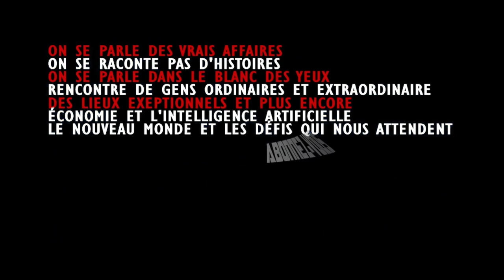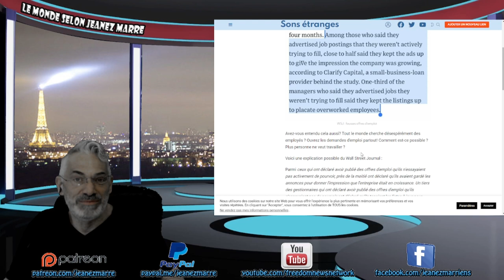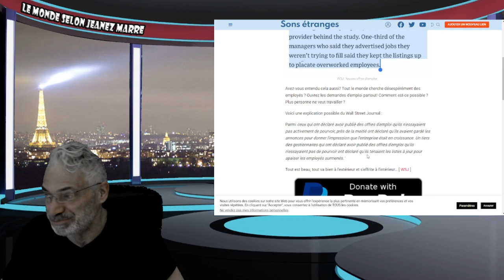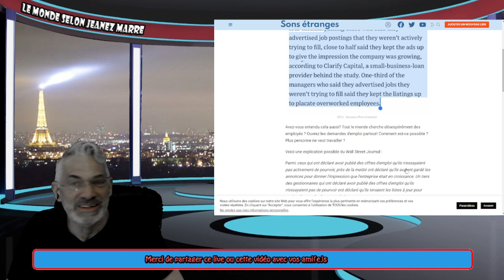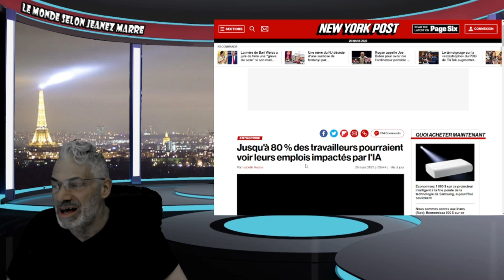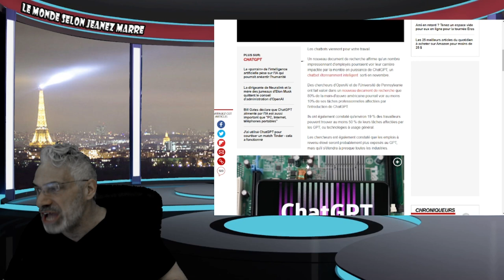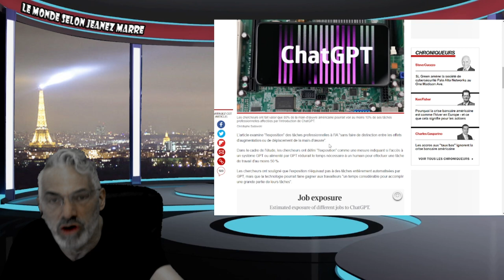Jusqu'à 80 % des travailleurs pourraient voir leurs emplois impactés par l'IA;LE SYSTÈME NOUS MENT !